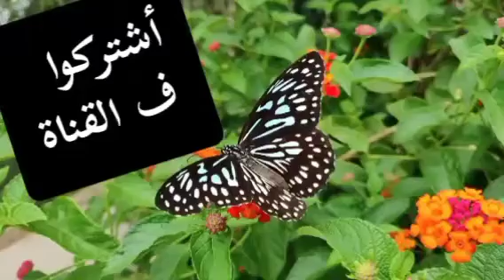دلع إسم خميس